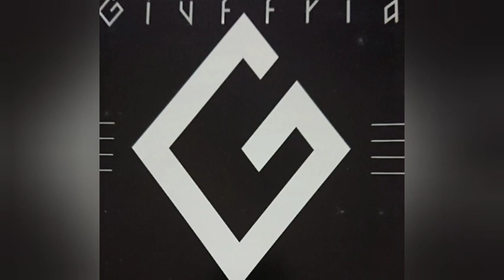GIUFFRIA LINE OF FIRE